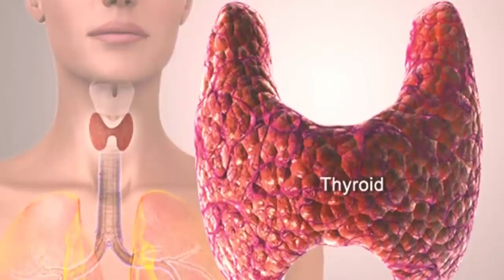केवल 7 दिन कर लो 10 साल पुराने थाइरोइड बीमारी भी ठीक हो जाएगी